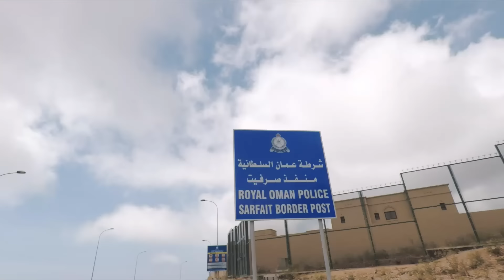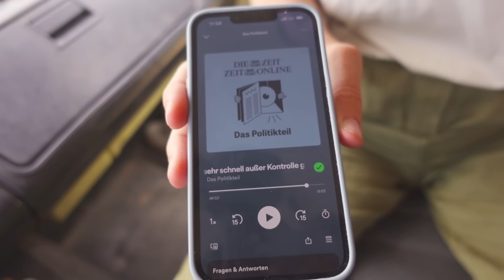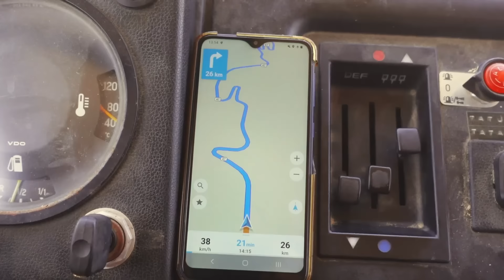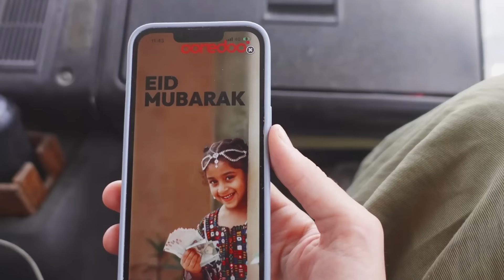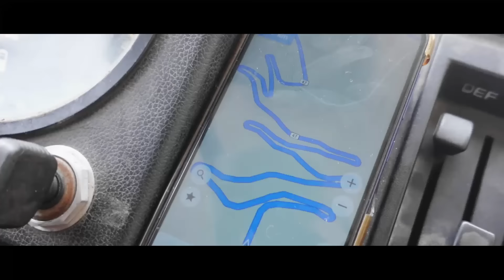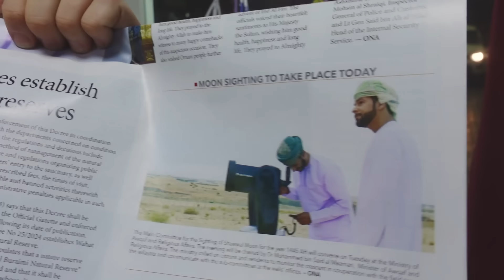Mit einem Fuß im Jemen und Schnorchel Unterwasser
In diesem Laura & Mariano Vanlife Reisefilm tauchen wir ein in die Unterwasserwelt vom Oman und finden auf unserem Camping Road Trip endlich einen perfekten Ort zum Schnorcheln. Außerdem nehmen euch mit auf unserer Suche nach einer Party zum Ramadan Ende, Eid Mubarak hier genannt, was bei uns als Zuckerfest bekannt ist. Und auf unserer Overlander Weltreise setzen wir Fuß in ein weiteres Land, dem Jemen.
Passend zum Urlaub am Meer bekommt ihr mit dem Code "lauramariano5" unsere Valleys & Hills Reisehandtücher günstig als neue Lieblingsstücke für euren Camper, Sommerurlaub oder Zuhause!

Valleys & Hills zeichnet sich durch Nachhaltigkeit, Qualität und Design aus.
Durch die Zusammenarbeit mit Werbepartnern wie Valleys & Hills, bekommt ihr unsere Reise-Lieblingsstücke günstiger und es ermöglicht uns weitere unterhaltsame Videos zu produzieren.
Gebt uns einen aus! Wir sind dankbar für einen spendierten Kaffee für die wöchentlich kostenlosen Filme von uns. Vielen Dank!

Unser FILM-EQUIPMENT (weil viele immer fragen)*:
Beste Vlogging Kamera

Laura & Mariano